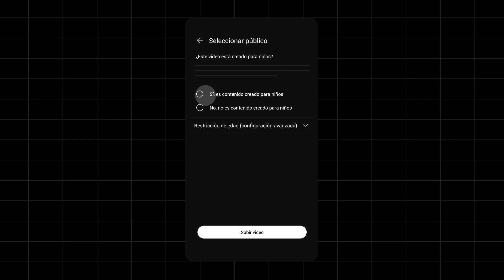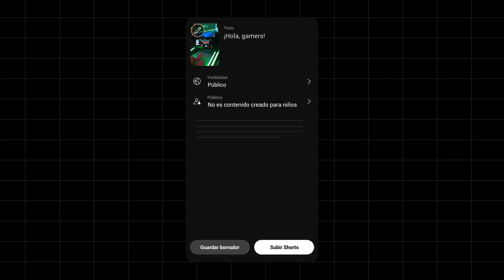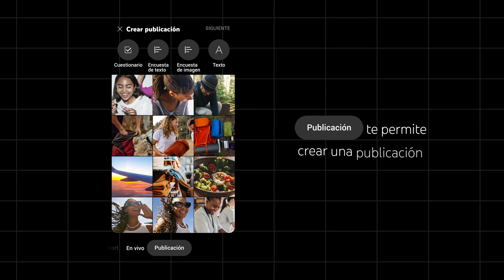Cómo crear en YouTube: Videos, Shorts, Transmisiones en vivo y Publicaciones desde tu teléfono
En este video te mostraremos cómo subir videos y crear Shorts, transmisiones en vivo y publicaciones en YouTube usando la app principal de YouTube. Cuando presionas el ícono Crear (+) en la parte inferior de la app de YouTube, verás las diferentes opciones. Puedes deslizarte por ellas para crear en el formato que desees.

0:00 | Crear en la app de YouTube Mobile
0:30 | Subir videos
0:59 | Crear Shorts
1:50 | Transmisión en vivo
2:20 | Publicar en la Comunidad